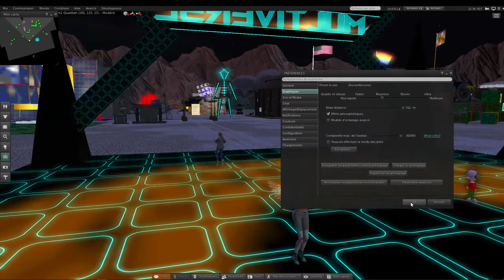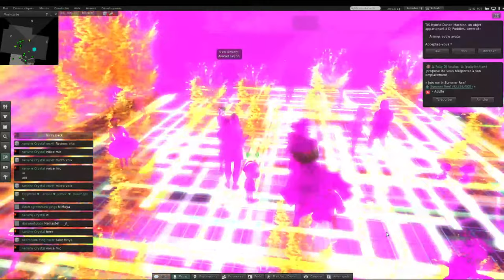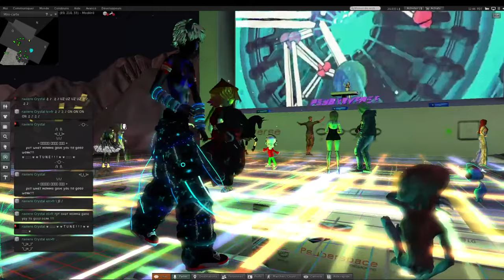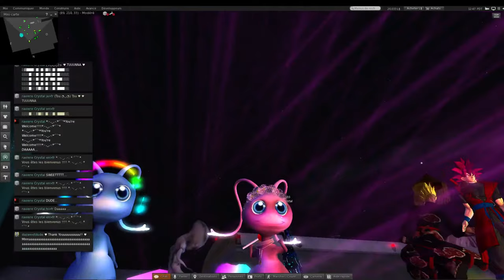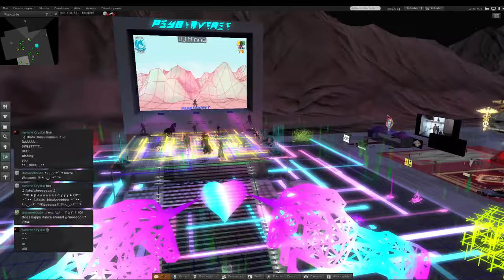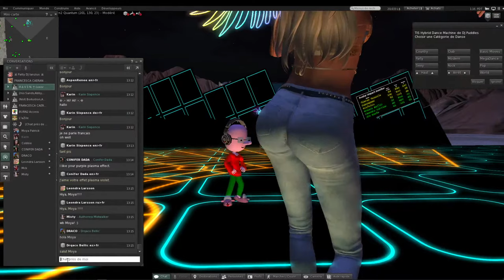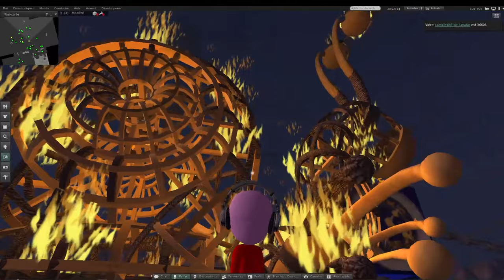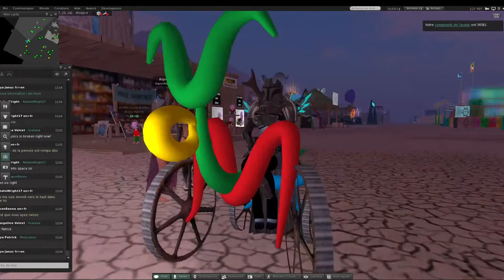burn2 Burning Man virtuel - Patrick Moya en live 15 oct 2020